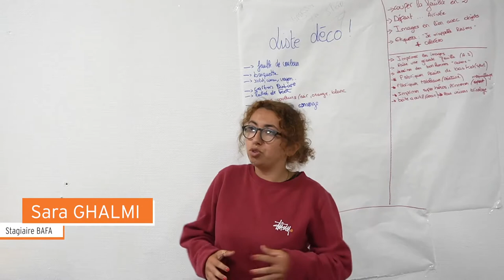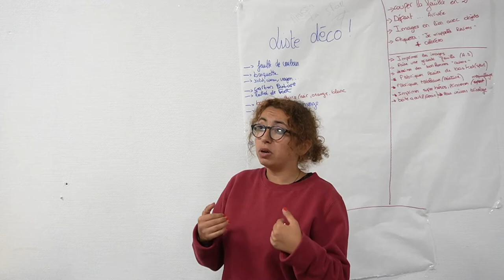Interview d'Anyssa BELHADJ, Ismael ZOUANE et Sara GHALMI, stagiaires de la formation BAFA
Vous vous demandez peut-être à quoi ressemble un journée en formation BAFA ? Alors vous trouverez la réponse dans cette vidéo !